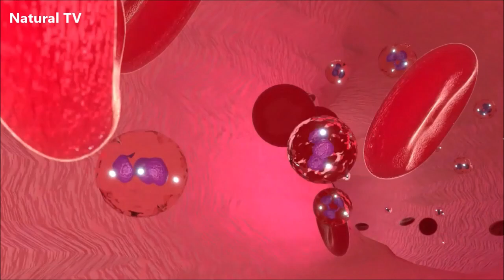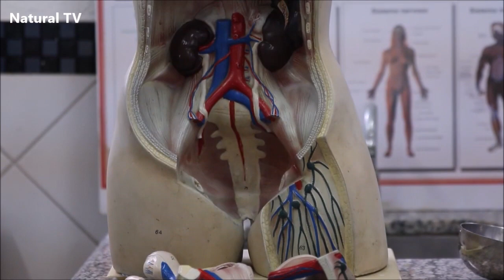Essa Receita Acaba com a DOR NO CORPO, Fortalece os OSSOS, ARTICULAÇÕES e Rugas, é Só Tomar Isso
Isso Acaba Com as DORES NO CORPO Rapidamente, é Ótimo Para Limpar os RINS e FÍGADO é Rico em CÁLCIO

O que você faz com a casca do abacaxi?
Garanto que depois desse vídeo, você não vai mais querer jogar elas fora.
Você irá descobrir que elas são ricas em nutrientes e em excelentes benefícios para a nossa saúde.
Seja para melhorar a digestão, perder peso (emagrecer), combater o colesterol ou a pressão alta por exemplo, esse chá caseiro é excelente.
Além de também ser ótimo para tratar a prisão de ventre, aliviar as dores no corpo e ser muito bom para os nossos rins e para o nosso fígado.
E tem muito mais, é só conferir tudo neste vídeo feito com muito carinho para você.
E aprenda o passo a passo do preparo deste chá natural você vai amar!

AVISO: As informações e sugestões contidas neste vídeo têm caráter meramente informativo de divulgação e educação com temas relacionados a saúde, por isso antes de usar qualquer tratamento alternativo consulte sempre um especialista ou profissionais da área.